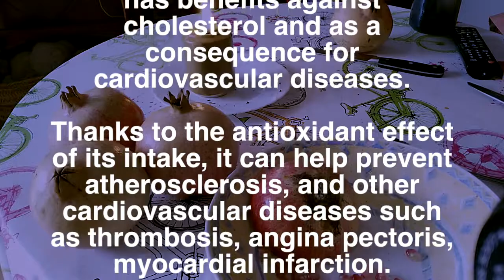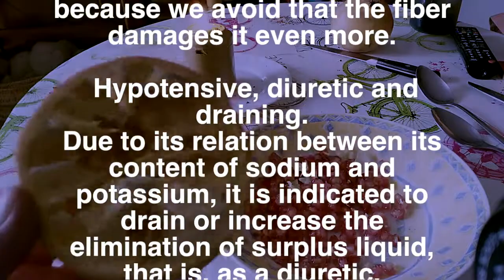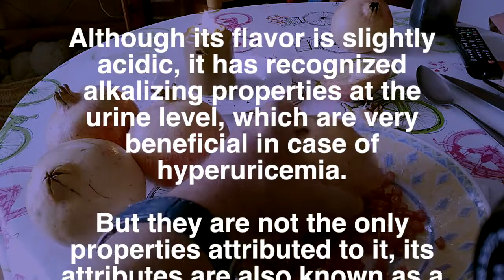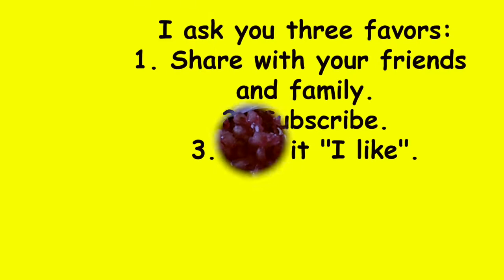The Importance of consuming the Pomegranate fruit and its benefits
There are studies that show that the high antioxidant capacity of the fruit is due to its content in anthocyanins, polyphenols, tannins and some acids, among other substances, such as vitamins and minerals with this effect.

The majority of its content in tannins resides in the fruit's crust and not in the grain. By not eating the crust of the fruit, tannins are not as important as antioxidants as the other components.

The polyphenol content of the pomegranate is very high, tripling the levels of some well-known drinks such as green tea or red wine.

Its consumption is very important, since it helps to maintain a good cardiovascular health, prevents the premature oxidation of the cells, and weave, that the one that produces diseases like:

 Cancer, premature aging, Alzheimer, etc.